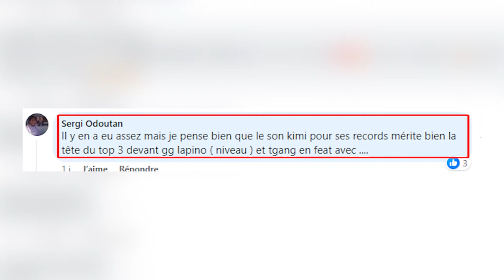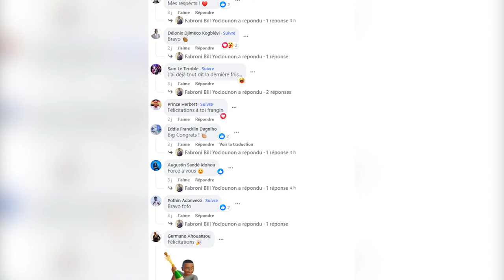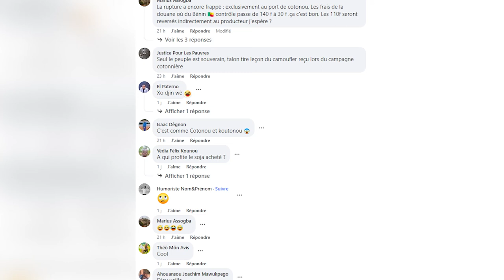Echos du web : les buzz de la semaine du 13 novembre 2023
Retrouvez ici les sujets qui ont suscité des réactions sur la toile du lundi 13  au dimanche 19 novembre 2023.

Au menu des échos du web, un débat sur le meilleur hit béninois en 2023, l’extension de Wikipédia en version Fongbé et enfin, une polémique suscitée par l’allègement des conditions de commercialisation des grains de soja au Bénin.